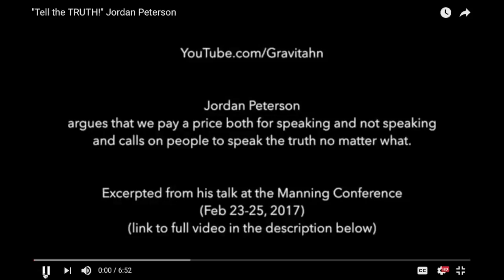Speaking The Truth is NOT SAFE! But It's Less SAFE Not To!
Mirrored

Jordan Peterson is a psychology teacher who knows himself. "The truth is what redeems this world from hell!"